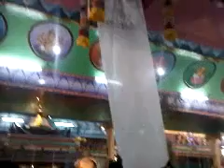உரும்பிராய் கற்பகப் பிள்ளையார் 2011 day 1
உரும்பிராய்